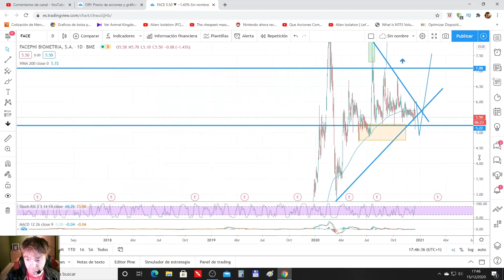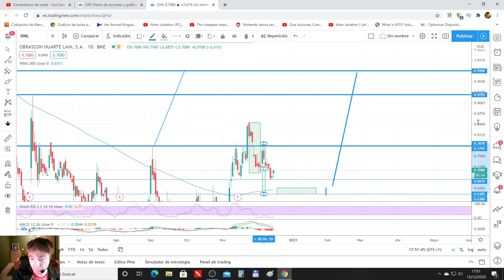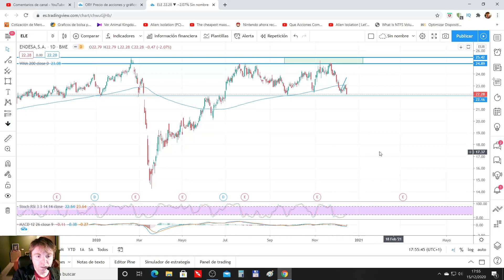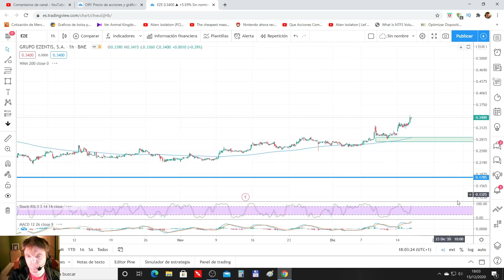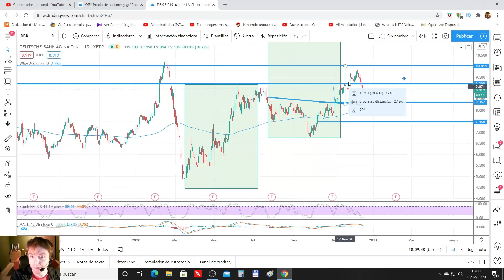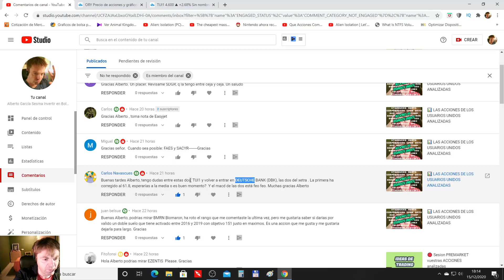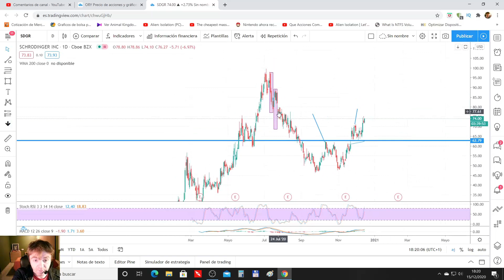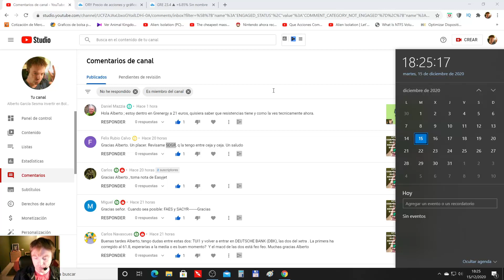ANALISIS TECNICO DE ACCIONES DE USUARIOS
En el vídeo vemos las acciones de los usuarios unidos al canal de youtube.

Analizamos por técnico sus niveles y estructuras más relevantes.

Facephi
Faes
Almirall
Ohl
Atricure
Ezentis
Biomaron
Tui1
Deutsche Bank
Sacyr
SDGR
Grenergy